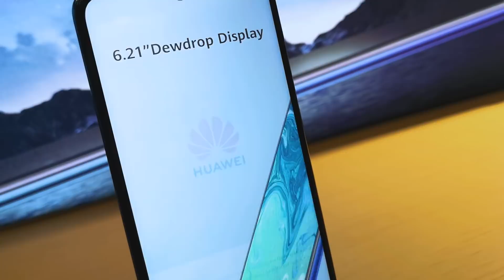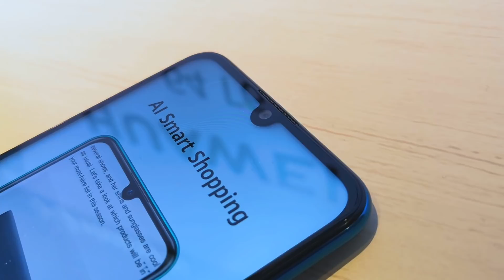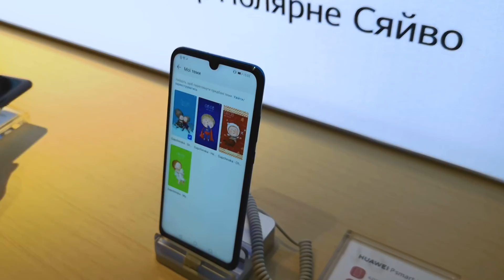Huawei P smart 2019 - Репортаж с презентации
Не так давно, буквально сутки назад, вдруг откуда не возьмись, компания Huawei решила пополнить арсенал самых продаваемых смартфонов. Да, если вы не знали, Huawei P smart и Huawei P smart+ именно таковыми и являются. Но настало время Huawei P smart 2019. Самый свежий, самый новый и приятный. Мы на него посмотрели, и сейчас расскажем, что к чему.